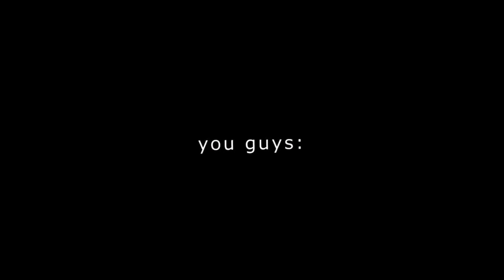Kirishima and Tamaki edit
Credit toxicrriot